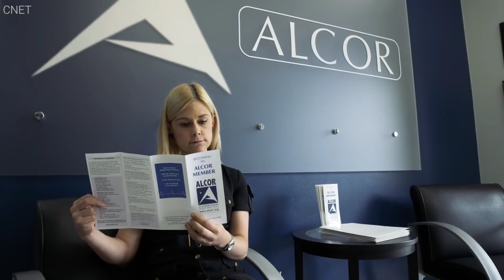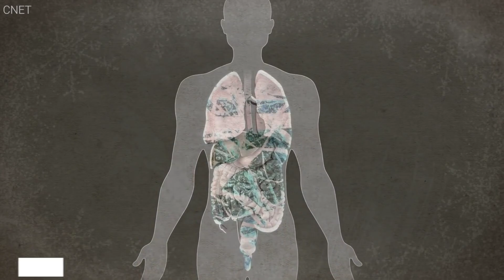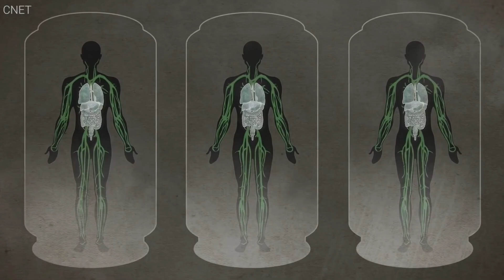Unlocking the Mysteries of Life: Can Science Bring the Dead Back to Life?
In this intriguing and thought-provoking video, we delve into the realm of science and explore the fascinating concept of bringing the dead back to life. Join us on a captivating journey as we unravel the cutting-edge research and groundbreaking techniques that challenge the boundaries of life and death.

Discover how advancements in fields such as cryonics, regenerative medicine, and neurobiology are pushing the boundaries of what we once thought was impossible. Witness mind-boggling experiments and learn about the remarkable progress scientists have made in understanding the mechanisms of life and exploring ways to reverse death's grip.

From reanimating cells and tissues to exploring brain preservation techniques, we delve into the innovative approaches that scientists are using to tackle the age-old question of resurrection. Explore the ethical implications and philosophical debates surrounding the idea of bringing back the deceased, and gain insights into the moral dilemmas faced by those at the forefront of this scientific frontier.

Featuring interviews with leading experts in the field, this video provides a comprehensive overview of the current state of research on reviving the dead. Prepare to be amazed by the revolutionary technologies and mind-bending experiments that are revolutionizing our understanding of life, death, and the potential for resurrection.

Whether you are a science enthusiast, a curious mind, or simply intrigued by the mysteries of life, this video offers a captivating glimpse into the groundbreaking research that aims to challenge the ultimate finality of death. Join us as we explore the boundaries of science and contemplate the age-old question: Can science truly make the dead alive again?